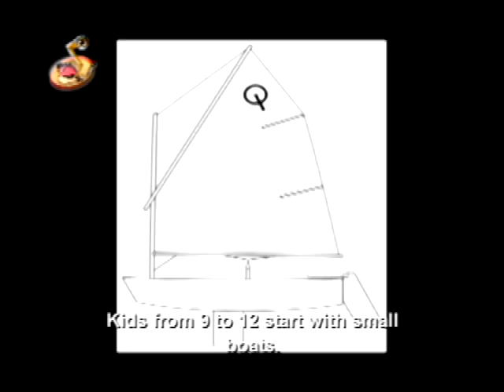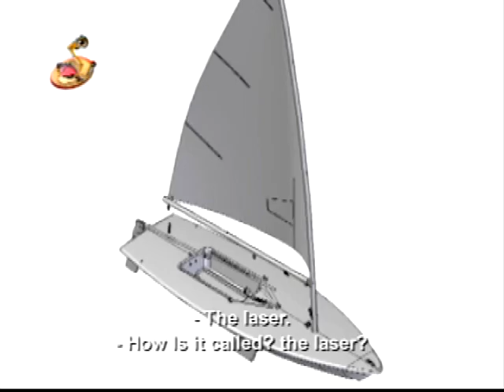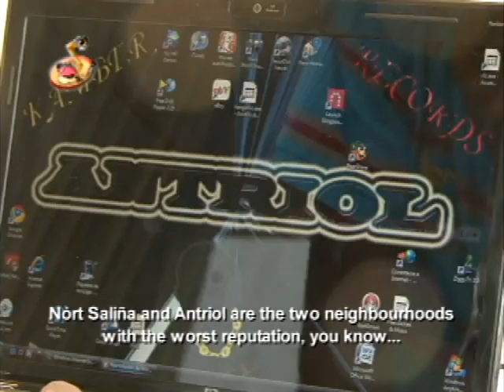Caribbean Kids News English version 12-10-09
Caribbean Kids News Bonaire International Sailing Regatta & festival special. Reporters Edgar Janga and german Gruber.
Caribbean Kids News team: Donellis Browne, Edgar Janga, German Gruber, Lara Kuiperi, Shadyra Francisca, Sulin Passial and Favell Maduro.